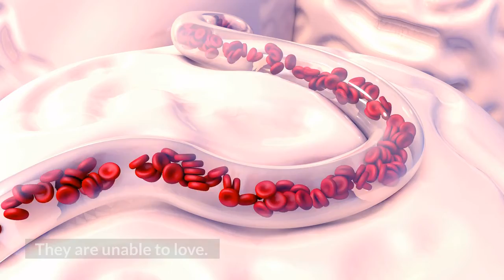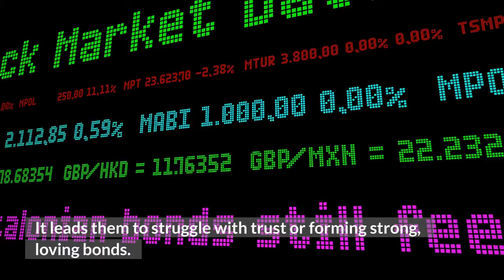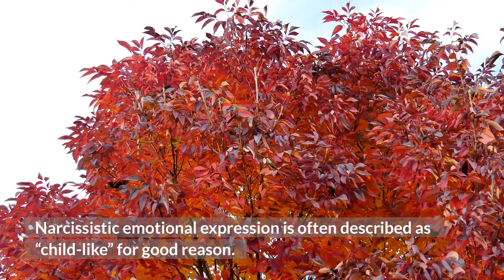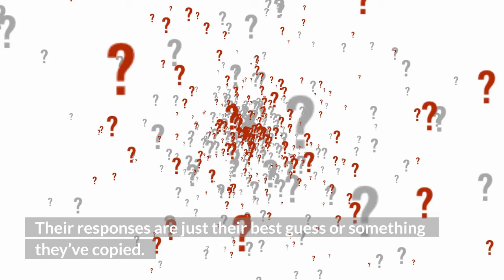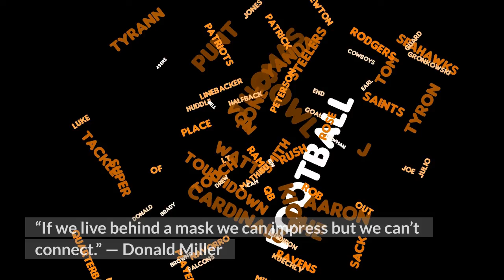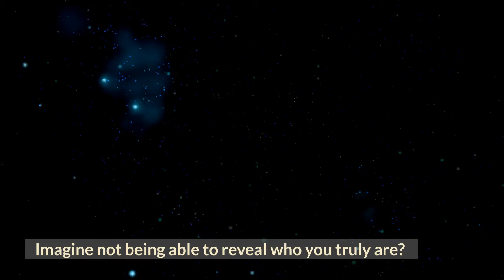Five Reasons to have Empathy for your Narcissist Ex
NPD is one of the personality disorders described in the main classifications of mental disorder. While people can exhibit narcissistic traits, it’s relatively rare for someone to have all the signs in their most extreme form.